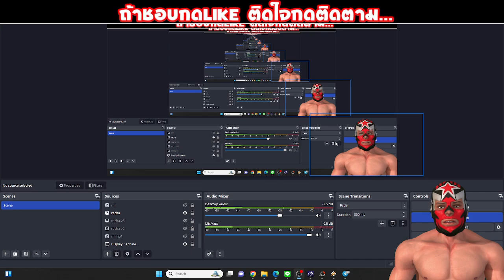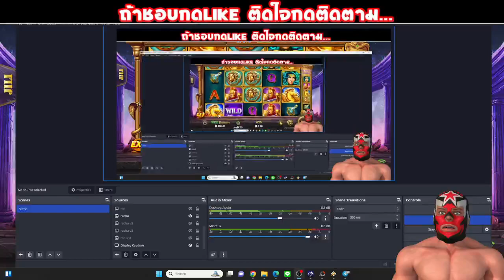สล็อตจิลิ | Maduza | เกมเมดูซ่า ขนาดบวกยัง งง อยู่ วันที่ 18/09/2024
Racha Slot รีวิว สล็อตจิลิ
00:01 อธิบ่ายคอนเทน
00:20 เริ่มเกม

- วิธีที่จะชนะรางวัลใหญ่ เล่นแบบใจเย็นๆๆค่อยๆไล่เบทรอโบนัสลง หรือ ซื้อโบนัสเลย
(แต่ดูผมเล่นดีกว่า เพราะเสี่ยง)
- วิธีจัดการทุนของคุณ ควรปั่นสัก 5% ทุน
- ทำอย่างไรไม่ให้ขาดทุน คือ ดูผมเล่นพอ

"การพนันไม่ใช่วิธีการสร้างรายได้ คาสิโนจะชนะในระยะยาวเสมอ"
ไม่แนะนำให้เล่นตาม ผู้รับชมควรมีอายุ18ปีขึ้นไป

 อย่าปิดกันการมองเห็น